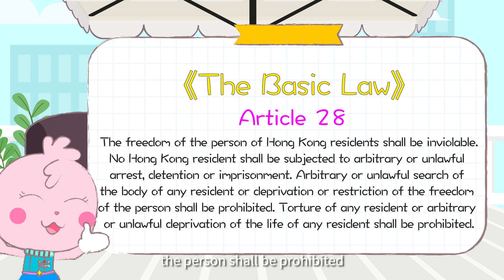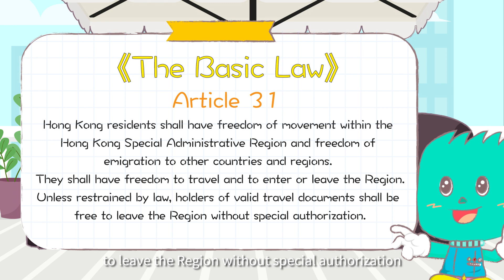The Basic Law Adventure Series 4 │ Ep3 ：Personal Freedom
Promotion of the Basic Law Education for Children (Phase 4) : The Basic Law Adventure (Series 4) │ Episode 3 ：Personal Freedom

*Any contents of this material / any projects organised under this project do not represent the position of the Government of the Hong Kong Special Administrative Region